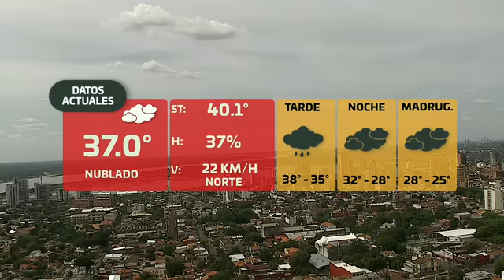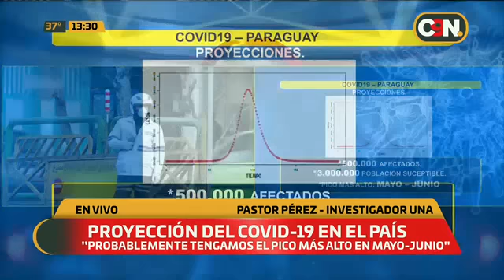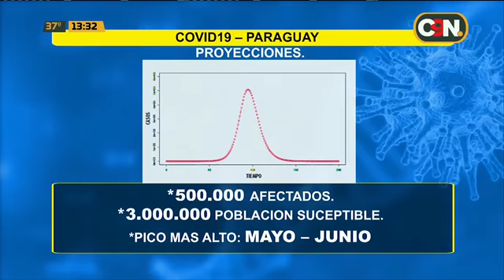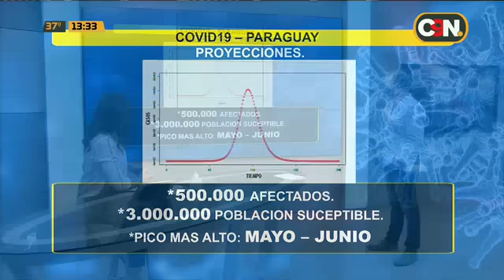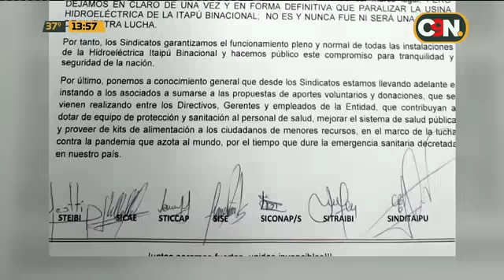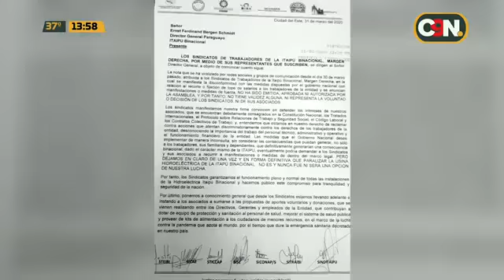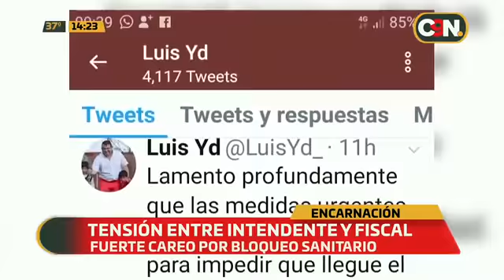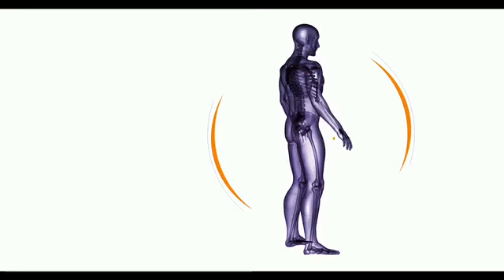C9N Noticias Primera Edición: Programa del 1 de Abril del 2020